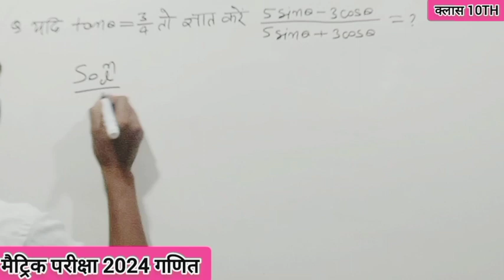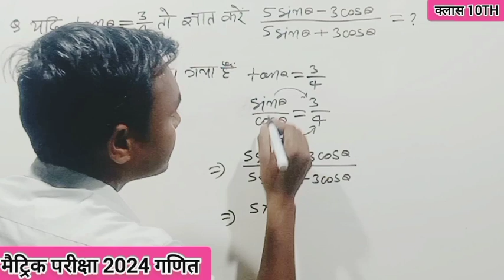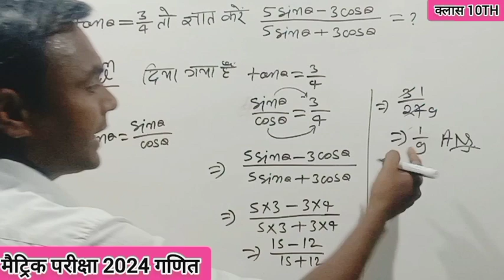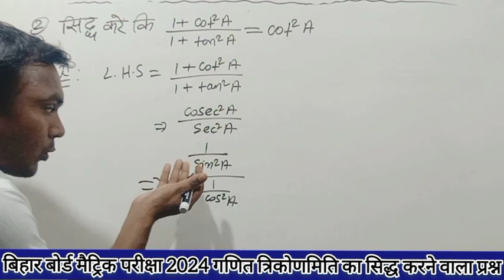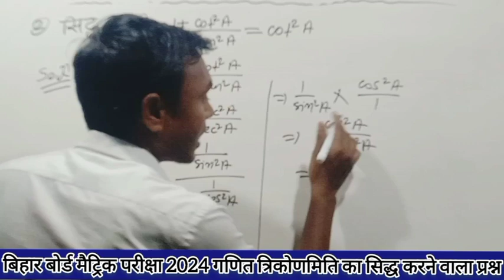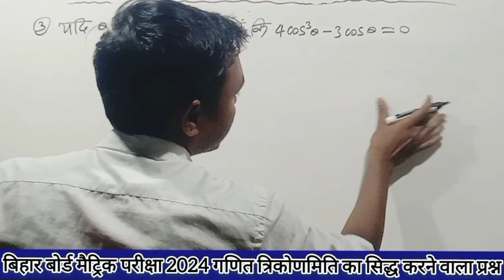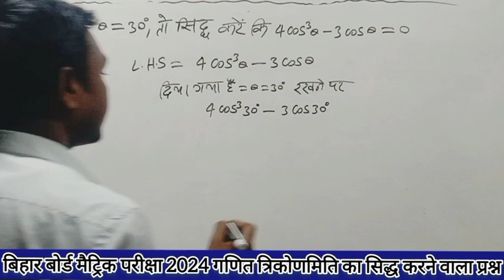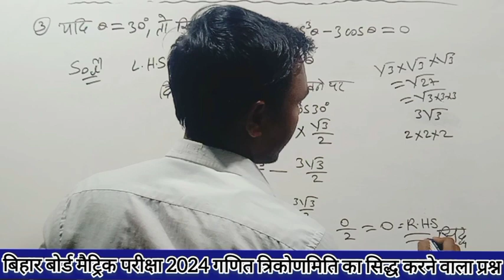class 10th special ganit|Bihar board Matric Pariksha 2024|10th subjective question ganit ka 2024